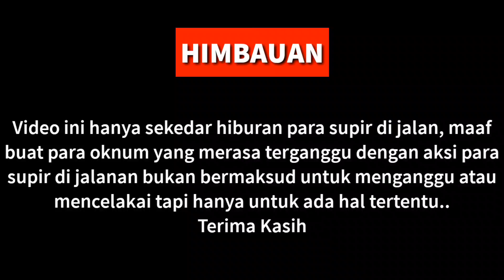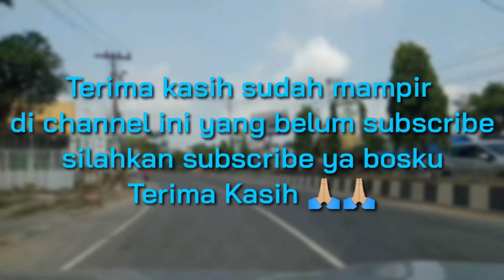DRAMA PAGI DI JALAN LINTAS MEDAN - B.ACEH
Awal mulai video ini hanya ingin merekam saat dimana kita ingin menuju Polsek, yang dimana kita harus tepat waktu di karena ada hal penting. Dan kita juga tetap taat peraturan lalu lintas dan maaf buat pengendara yang merasa terganggu dengan kelakuan pengendara yang merekam ini. Dan disini ada sebuah Innova ingin menghambat perjalanan kita dan ingin keseruannya gimana langsung saja kita tonton sampai habis Terima kasih 🙏🙏

Terima kasih buat para penggemar lintas yang telah mampir di channel kami. Sebelumnya kami meminta maaf jika ada di video ini sanak saudara yang terekspos di rekaman ini bukan tanpa sengaja atau ingin menjatuhkan oknum nya kami hanya media hiburan saja bukan bermaksud untuk hal hal yang lain. Semoga semua nya bisa memahami dari sini selebihnya saya dan para admin juga memohon maaf sebesar besar nya 🙏🙏

Penyuting : Kru Jukor

Jangan lupa tonton juga channel CS  kita